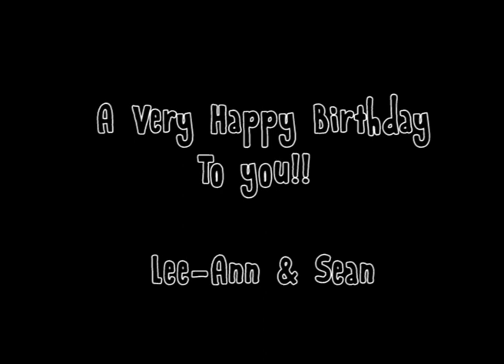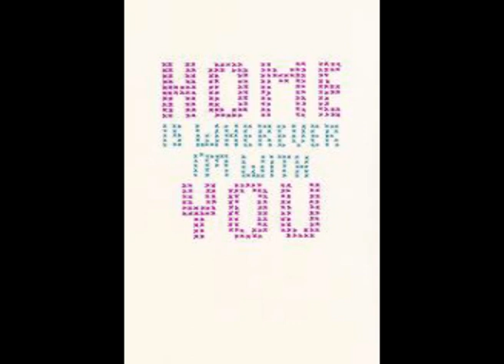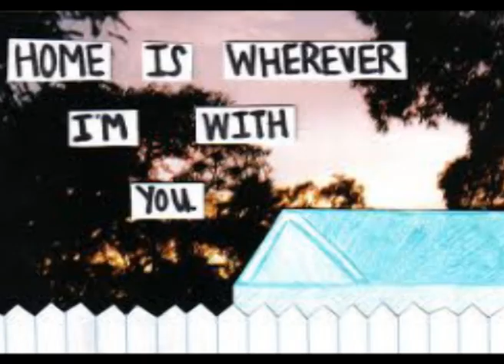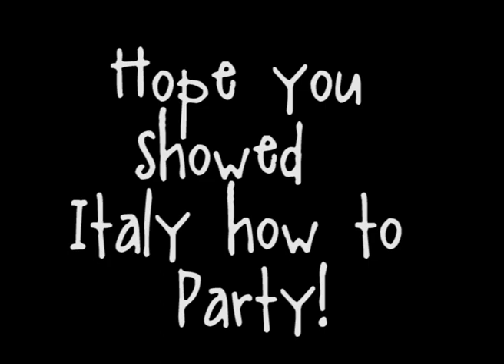happy happy lee and sean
So Lee-Ann and Sean celebrate their Birthdays a week apart. They are too far away with no permanent postal adress. This was the only gift I could think of. This was also my first time ever messing about with Primiere Pro6.
I havent seen them in a bit and I miss them too much!
They are celebrating in Italy! ( lucky mofo's)

Happy Birthday guys WE LOVE YOU you are so special 2 us all xxx